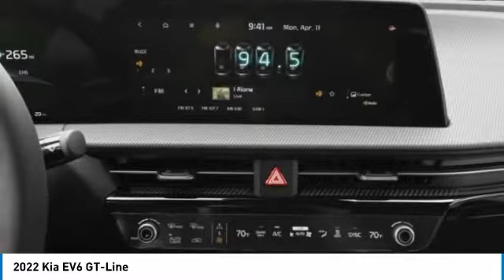2022 Kia EV6 Inver Grove Heights,St Paul,Minneapolis 24983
2022 Kia EV6 GT-Line

Don't miss this 2022 Kia. Make a great choice today with this must-have sport utility. Learn more about this sport utility by contacting the dealership today and own it today.